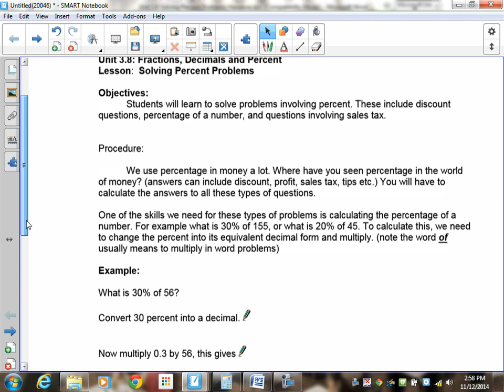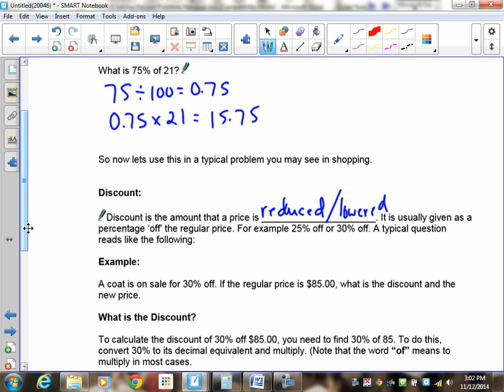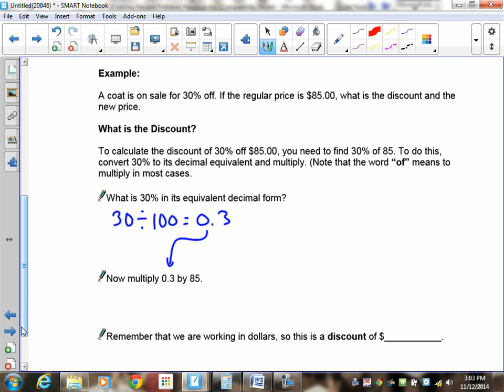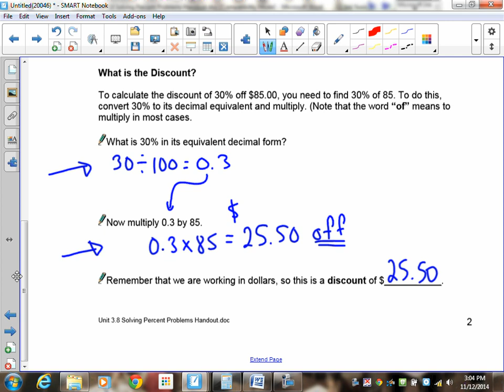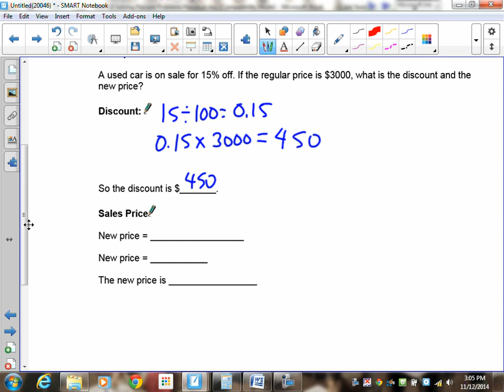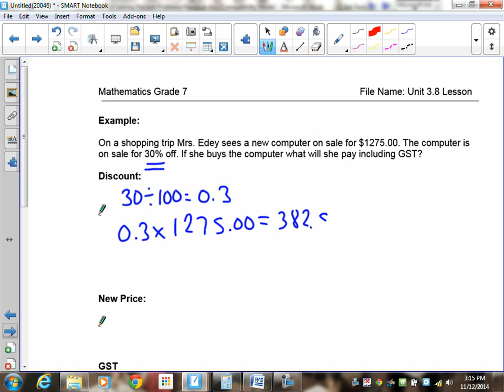Grade 7 Math Lesson 3.8 Solving Percent Problems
Students will learn to solve problems involving percent. These include discount questions, percentage of a number, and questions involving sales tax.